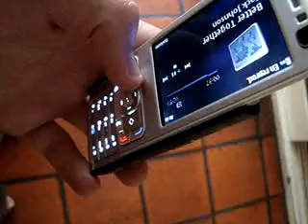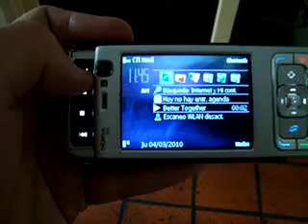ML 83205273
Video Migrado